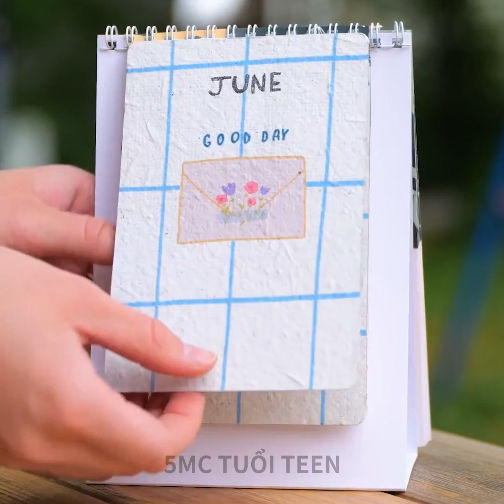MẸO LÀM VƯỜN CHO NGƯỜI YÊU CÂY CẢNH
DẤU THỜI GIAN:
00:00 Mẹo làm vườn
02:09 Chuyển chậy dễ dàng
03:40 Thủ thuật thông minh với cây cối
07:49 Tự làm nhà kính